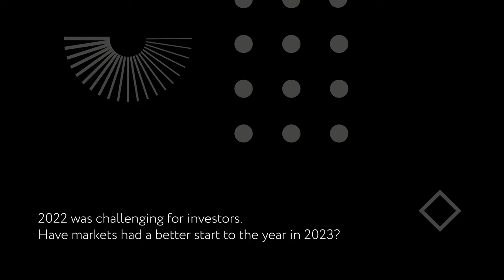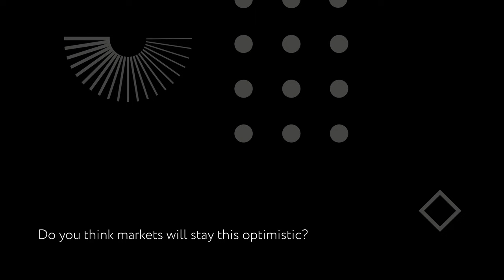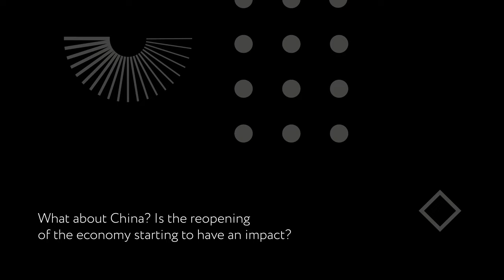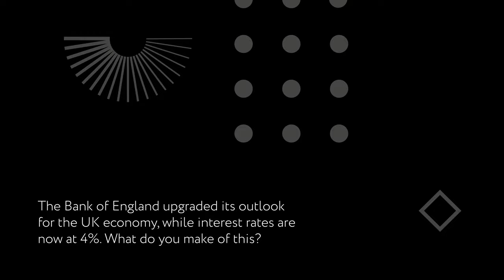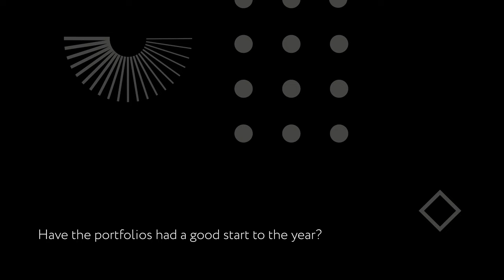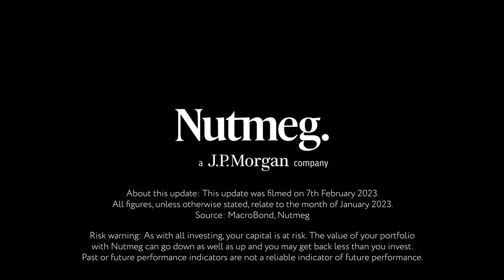Nutmeg investor update | February 2023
Markets rallied strongly in January, but which regions were the standout performers? And are there reasons for optimism for policymakers, despite ongoing recessionary fears? Pacome Breton, head of portfolio management at Nutmeg, presents the investment team’s views in our latest investor update.

About this update: This update was filmed on 7th February 2023. All figures, unless otherwise stated, relate to the month of January 2023.

Source: MacroBond, Nutmeg and Bloomberg.

As with all investing, your capital is at risk. The value of your portfolio with Nutmeg can go down as well as up and you may get back less than you invest. Past or future performance indicators are not a reliable indicator of future performance.

Chapters:
0:00-0:23: Introduction
0:23-1:50: Have markets had a better start to the year in 2023?
1:51-3:38: Do you think markets will stay this optimistic?
3:39-4:42: Is the reopening of China starting to have an impact?
4:43-6:11: What do you make of the Bank of England's latest action?
6:12-7:17: Have the portfolios had a good start to the year?
7:18-8:06: Outro